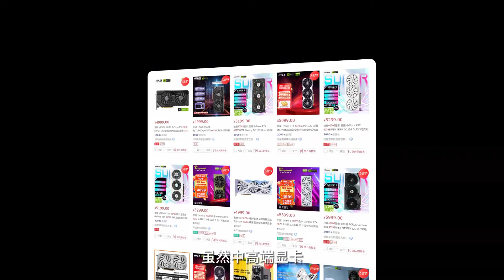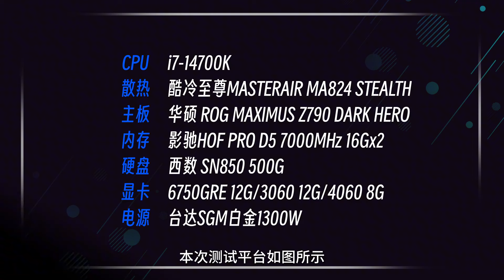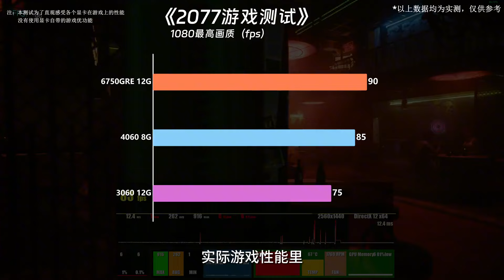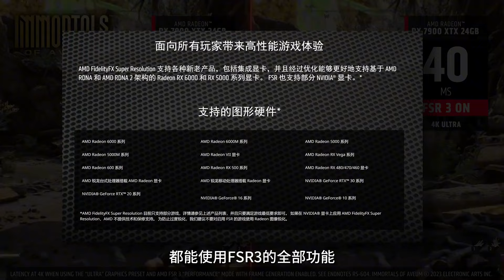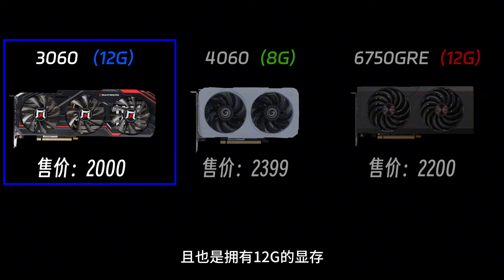此时不冲待何时？6750GRE 两千价位无敌手？@西瓜视频